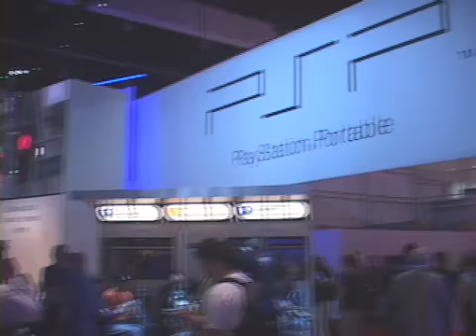Steve Polge UT3 Interview from E3 2006